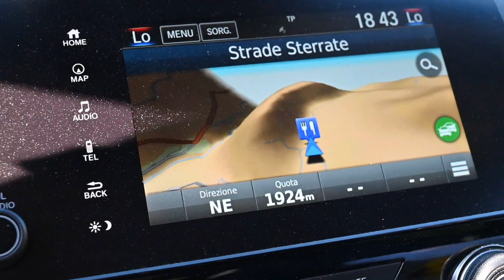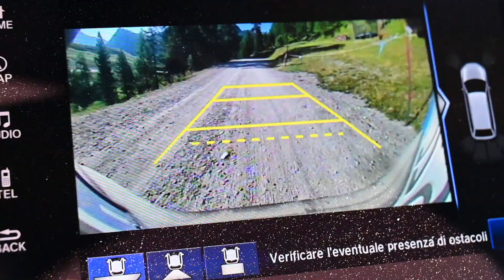Monti della Luna Honda CR-V 4x4 by AUTOMOTO.IT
Monti della Luna Honda CR-V 4x4  7 posti by AUTOMOTO.IT
Video Nikon Z6